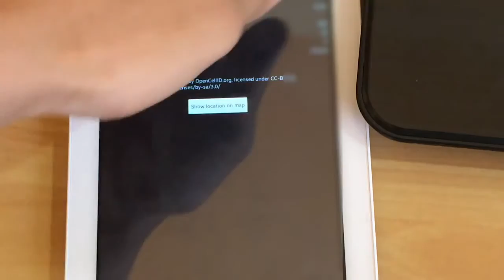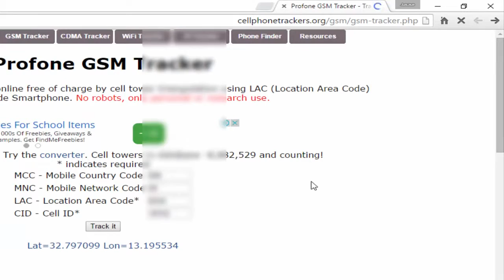طريقة تحديد مكان الشخص المخطوف عن طريق تحديد مكان الهاتف مثل الطريقة التي تستعملها الشرطة